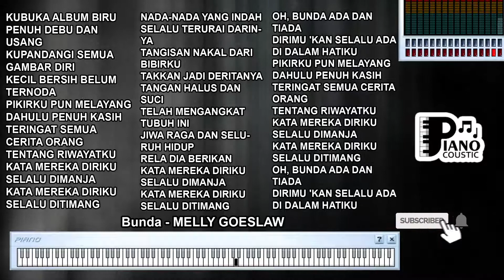BUNDA MELLY GOESLAW KARAOKE LIRIK ORGAN TUNGGAL KEYBOARD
. "Bunda" Melly Goeslaw: Penghargaan dan Cinta Tak Terhingga pada Ibu

Lagu "Bunda" yang dinyanyikan oleh Melly Goeslaw adalah sebuah lagu yang penuh dengan perasaan penghargaan dan cinta yang tulus pada sosok ibu. Liriknya yang menyentuh dan melodi yang menghanyutkan berhasil menggambarkan betapa pentingnya peran seorang ibu dalam kehidupan seseorang.

Perasaan Ibu yang Istimewa:
Lirik lagu "Bunda" mencerminkan perasaan penghargaan dan keistimewaan terhadap seorang ibu. Melalui kata-kata seperti "Engkaulah permata, yang terindah," lagu ini menggambarkan bagaimana seorang ibu dianggap sebagai sosok yang penuh keberhargaan dan keindahan dalam kehidupan anaknya.

Cinta yang Tak Terhingga:
Lirik yang menyentuh seperti "Tiada ragu, tiada duanya, engkaulah bundaku" menggambarkan cinta yang tak terhingga pada ibu. Lagu ini mengingatkan pendengar bahwa cinta ibu tidak ada duanya dan selalu ada di samping anaknya tanpa ragu atau syarat.

Makna Kebersamaan:
Lirik lagu "Tak pernah lelah, menemani langkahku" menggambarkan bagaimana ibu selalu ada untuk mendukung dan menemani anaknya dalam setiap langkah hidup. Lagu ini mengajarkan tentang pentingnya kebersamaan dan dukungan yang diberikan oleh seorang ibu.

Melodi yang Penuh Emosi:
Melodi lagu "Bunda" memiliki kekuatan untuk membangkitkan emosi dalam pendengar. Dengungan melodi yang lembut dan penuh perasaan mampu menyampaikan kedalaman perasaan yang terkandung dalam lirik lagu ini.

Lagu "Bunda" memiliki kemampuan untuk membuat pendengar merenungkan peran ibu dalam hidup mereka sendiri. Banyak yang merasa terhubung dengan lirik dan melodi lagu ini karena pengalaman pribadi mereka dengan ibu.

Lagu "Bunda" oleh Melly Goeslaw adalah sebuah karya musik yang menghormati dan menggambarkan cinta tulus terhadap ibu. Melalui lirik yang mendalam dan melodi yang indah, lagu ini mengajarkan tentang pentingnya menghargai dan mencintai sosok ibu dalam kehidupan seseorang. Bagi banyak pendengar, lagu ini mungkin menjadi pengingat tentang peran penting yang dimainkan oleh ibu dalam membentuk pribadi dan nilai-nilai kehidupan.

KUBUKA ALBUM BIRU
PENUH DEBU DAN USANG
KUPANDANGI SEMUA GAMBAR DIRI
KECIL BERSIH BELUM TERNODA
PIKIRKU PUN MELAYANG
DAHULU PENUH KASIH
TERINGAT SEMUA CERITA ORANG
TENTANG RIWAYATKU
KATA MEREKA DIRIKU SELALU DIMANJA
KATA MEREKA DIRIKU SELALU DITIMANG
NADA-NADA YANG INDAH
SELALU TERURAI DARINYA
TANGISAN NAKAL DARI BIBIRKU
TAKKAN JADI DERITANYA
TANGAN HALUS DAN SUCI
TELAH MENGANGKAT TUBUH INI
JIWA RAGA DAN SELURUH HIDUP
RELA DIA BERIKAN
OH, BUNDA ADA DAN TIADA
DIRIMU 'KAN SELALU ADA DI DALAM HATIKU
PIKIRKU PUN MELAYANG
DAHULU PENUH KASIH